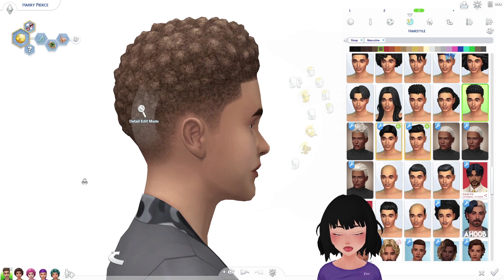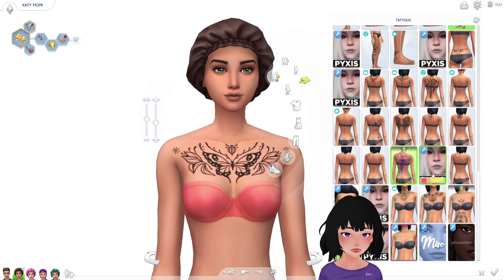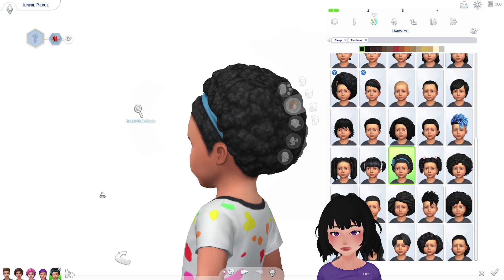شعر جديد وتاتو وملابس للأطفال جديدة في سيمز 4 ومجانا 🎉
أخبار آخر الإضافات المجانية في سيمز 4
The Sims 4 latest SDX drop news and new tattoos

شكراً على مشاهدة الفيديو وتعالو تاني لتشوفو الأجزاء القادمة  😉
تعليقاتكم ودعمكم بيشجعني أعمل فيديوز أكتر وأكتر. سو شكرااا كتير 🌸🌼